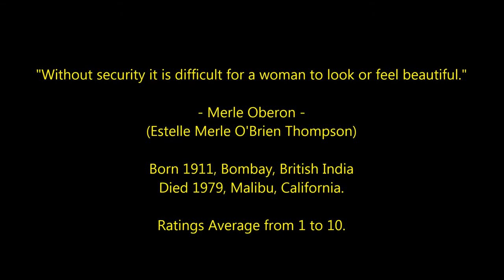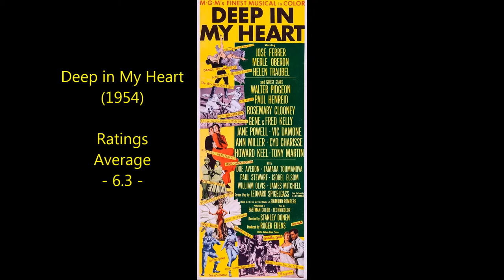Merle Oberon - Top 25 Highest Rated Movies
Countdown to Merle Oberon's highest rated films 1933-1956
Film Actress